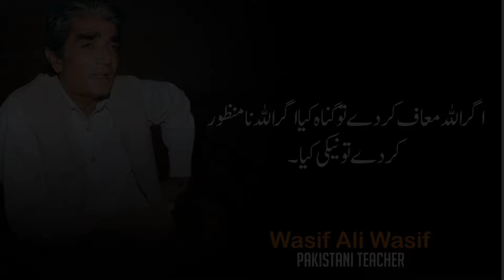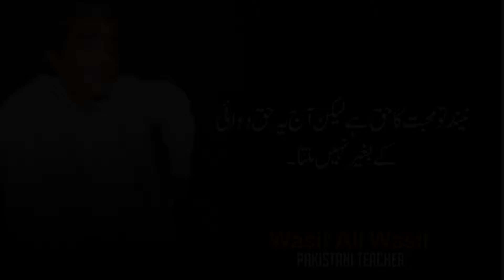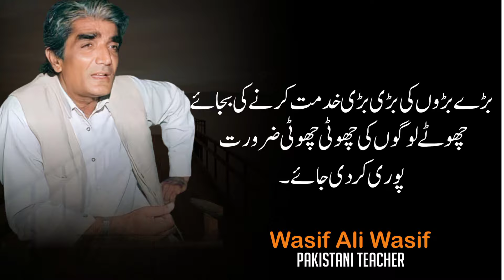Hazrat Wasif Ali Wasif Ki Sukoon Dene Wali Batain | Wasif Ali Wasif Quotes in Urdu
USAGE RIGHTS

Your Queries..
apj abdul kalam motivational quotes in urdu
motivational quotes urdu aqwal e zareen@caravannk
motivational quotes urdu aqwal-e-zareen by solo
hasrat tv mm motivational quotes in urdu aqwal e
motivation motivational quotes in urdu and motivational bhat
ayesha noor voice motivational quotes in urdu ایسی نصیحتیں
amazing quotes in urdu beautiful quotes in urdu motivational quotes
islamic quotes about namaz motivational quotes namaz quotes in urdu
islamic quotes poetry in urdu/♥ islamic motivational quotes about life
islamic quotes_motivational thoughts_best islamic quotes about life in urdu
best collection of islamic quotes motivational quotes in urdu
motivation motivational quotes in urdu motivational bhat
life changing motivational quotes in urdu,
urdu deep @quotes motivational quotes in life
deep motivational urdu quotes for success in life
hasrat tv mm motivational quotes in urdu aqwal e zareen
motivational quotes for students to study hard in urdu
motivational islamic gk islamic quotes gk in urdu@motivationalgk27
inspirational quotes in urdu hindi quotes motivational
islamic quotes in urdu islamic poetry motivational quotes
inspirational quotes status motivational short quotes in urdu shorts
imam shafi quotes in urdu motivational video 2023 islamic videos
motivational quotes in urdu. motivational quotes in urdu ism tv,
urdu shayari on life islamic status in urdu motivational quotes
kamyab or nakam log quotes in urdu motivational video
motivational quotes for success in life urdu,
maulana rumi motivational quotes in urdu,
best inspirational quotes in urdu my channel,
quotes in urdu. motivational quotes in urdu quotes ism tv
study motivation quotes in urdu,
motivational quotes in urdu shorts,
top 10 motivational quotes in urdu,
motivational quotes video urdu,
motivational quotations in urdu,
wise quotes in urdu
world best quotes in urdu,
one line quotes in urdu
x quotes
moral quotes in urdu
inspirational quotes in urdu
quotes in english with urdu translation
quotes about life urdu
life changing quotes in urdu
short quotes in urdu
short quotes about life in urdu
quotes in one line
3 motivational quotes
3 motivational words
deep meaning quotes in urdu
5 motivational quotes
quotes in urdu about life
quotes for education in urdu
motivational quotes life quotes deep words
7 motivational quotes
beautiful quotes in urdu
10 motivational quotes for students ___
motivational quotes for education
quotes for students in urdu
motivational quotes for students in urdu

HashTags...